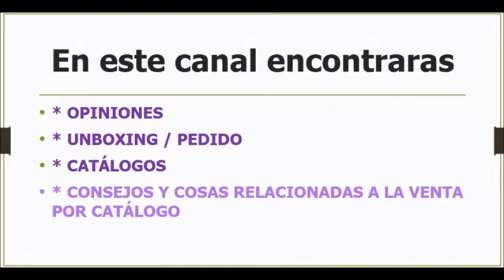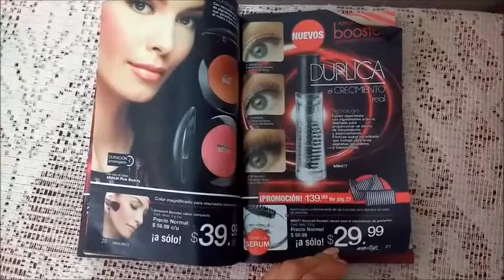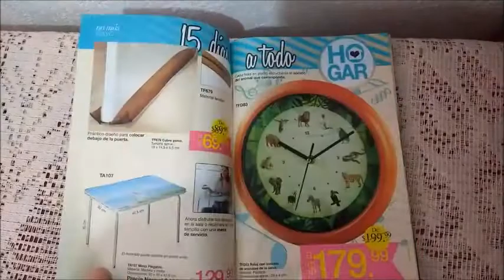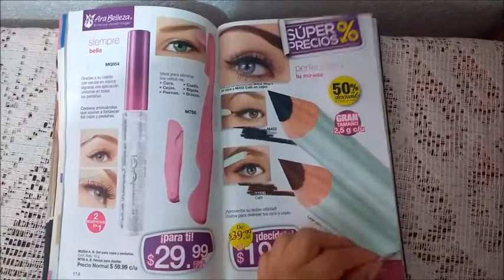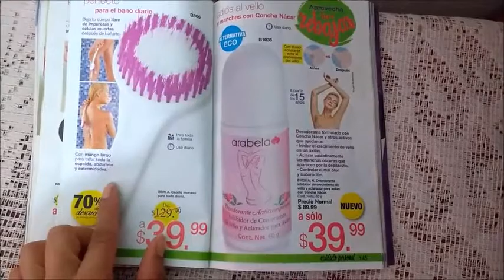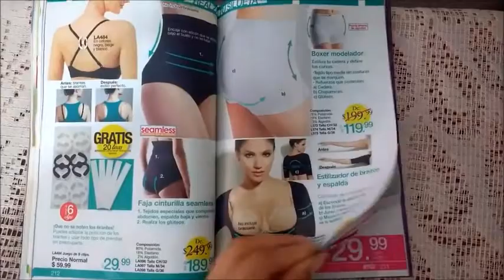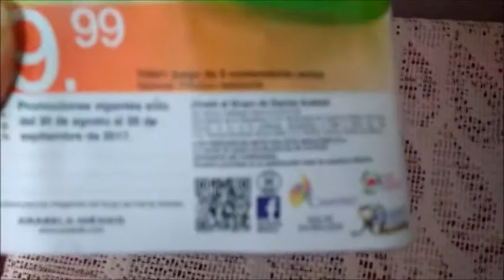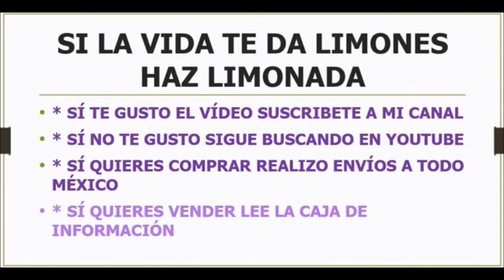Arabela c20 México 2017